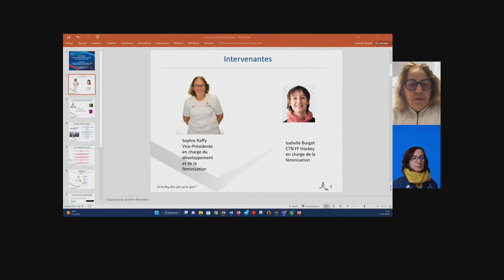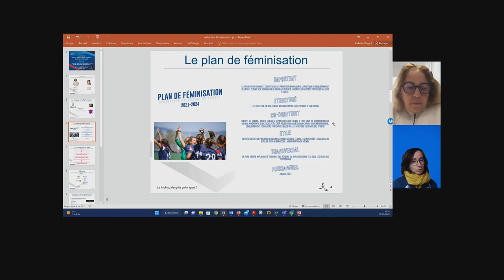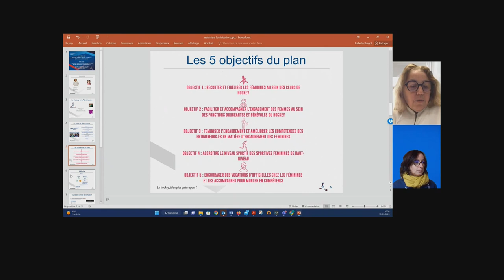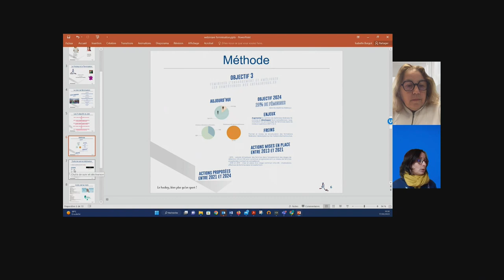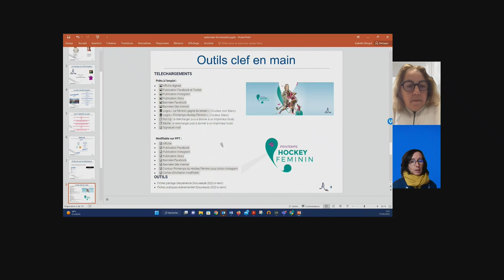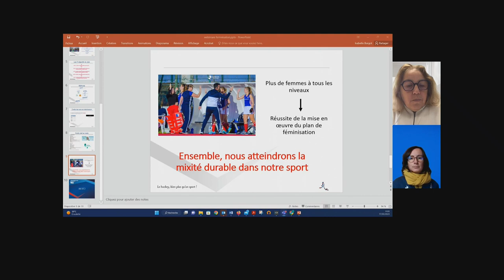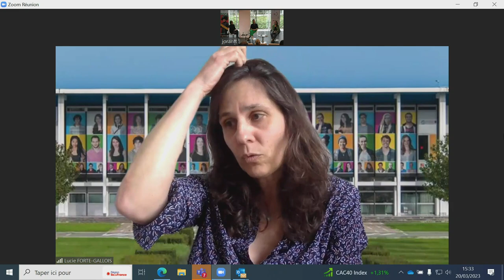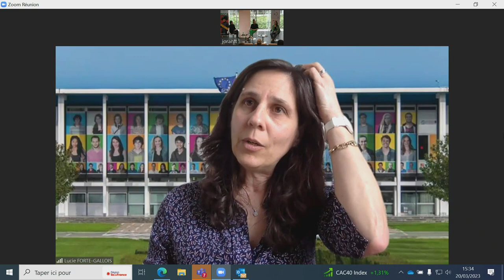Conférence "Égalité dans le sport : la balle est dans votre camp !" - Partie I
À l'occasion de la journée internationale des droits des femmes, le Centre Hubertine Auclert proposait le 20 mars 2023 la conférence « Égalité dans le sport : la balle est dans votre camp ! ».

À l'approche des Jeux Olympiques 2024 en France, force est de constater que les discriminations de genre et les stéréotypes sexistes persistent dans les pratiques sportives, où le masculin reste majoritairement valorisé : sous-représentation des femmes dans les sports collectifs, les compétitions et les instances décisionnelles, exposition accrue aux violences sexistes et sexuelles, financement moindre des pratiques en clubs, fortes disparités salariales…

Pour y remédier, de nombreux leviers existent, aussi bien locaux que nationaux, mais aussi médiatiques : comment agir concrètement en faveur d’une meilleure représentation des filles et des femmes dans les pratiques sportives amatrices et professionnelles ?

La première table-ronde se demandait comment établir une mixité durable et à tous les âges
dans le sport au niveau local, en compagnie de  :
• Anne-Laure Barbé, Coordinatrice Mission Diversité Inclusion à la ville d’Aubervilliers
• Leila Mahri, bénévole de l’association Sine Qua Non
• Sophie Raffy et Isabelle Burgot, Vice-Présidente Développement Féminisation et Conseillère Technique Nationale féminisation, Fédération Française de Hockey
• Lucie Forté, sociologue, maîtresse de conférences au Centre de Recherches Sciences Sociales Sports et Corps